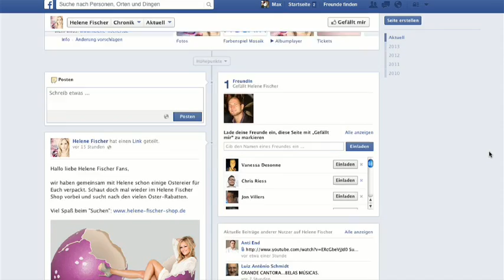Hype um Helene Fischer reisst nicht ab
Sie erobert nicht nur die Chartspitzen, sondern auch die Herzen im Sturm. Fast jeder Veranstaltungsort, in dem sie singt trägt das Wort Arena oder Stadion im Namen: Helene Fischer. - Entertainment pur! Her findest Du die neuesten Infos zu Deinen Stars!